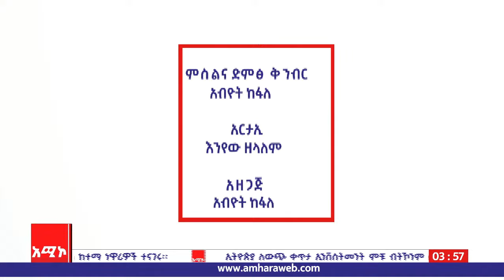የኢትዮጵያ ኢኮኖሚ ፈተናዎችና መፍትሄዎቹ